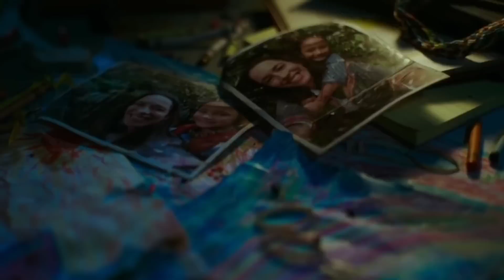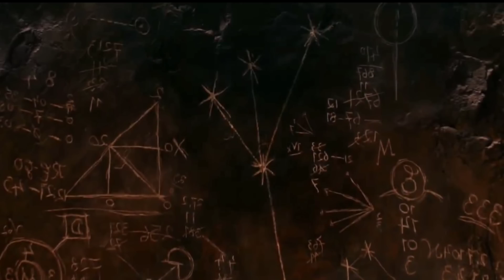Kung Fu Panda 4 | Johnny Depp | Sandman season 2 | Hollywood Updates in Tamil | Playtamildub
Kung Fu Panda 4 release date announced , Johnny depp upcoming new movie first look , Sandman number 1 on Netflix and more Hollywood updates in Tamil ✌🏻